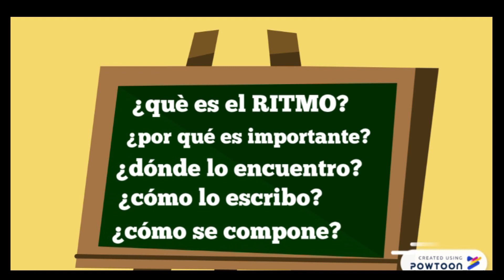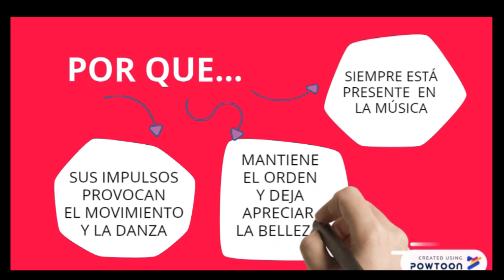El Ritmo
¿Qué es el Ritmo?
Seño Laura